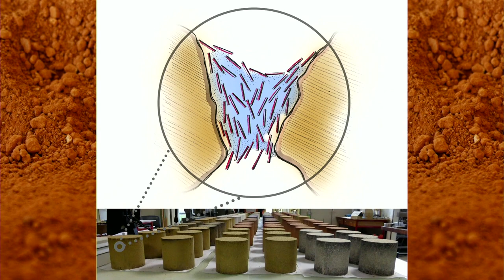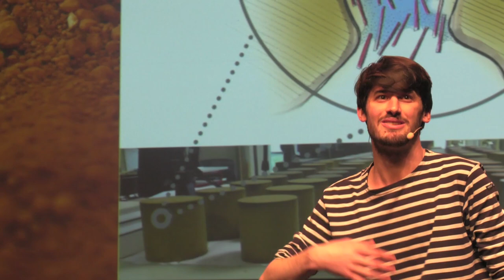Simon GUIHÉNEUF - MT180 Finale Bretagne / Pays de la Loire 2020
Son sujet de thèse : "formulation et renforts de blocs en matériau terre pour une utilisation structurelle"

En une phrase "de la "pâ té-orie" à la pratique"

Son établissement : INSA Rennes